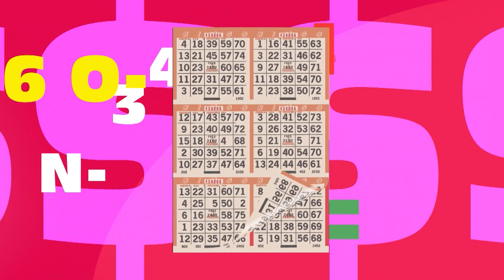ELC 2613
CLAIRE SAMSON
Députée d’Iberville (PCQ)

CATHERINE BOUDREAU
Chef de division, Parcs et Espaces Verts, St-Jean-sur-Richelieu